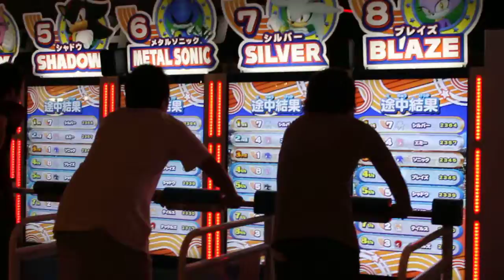Sega Joypolis: Arcade de carreras (muy literales) de Sonis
Y Charlie, sin tener ni idea, quedó de tercero. Not bad at all!